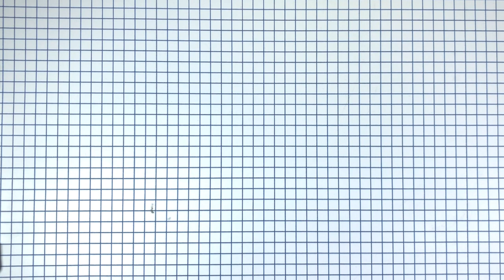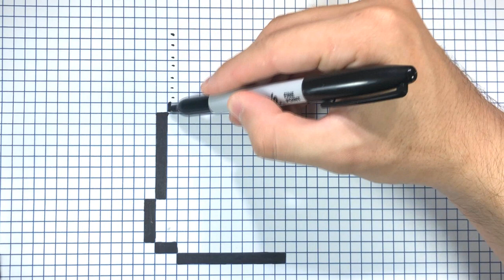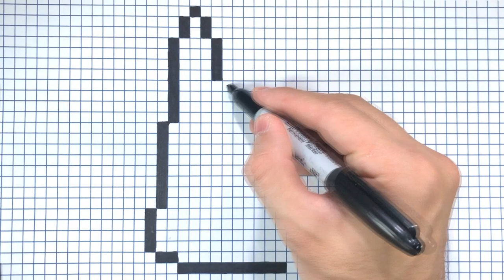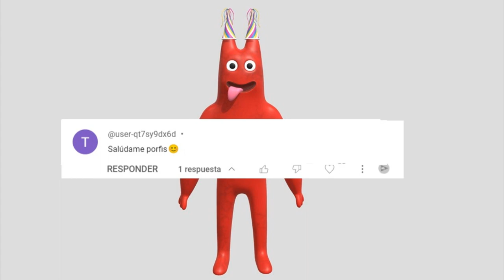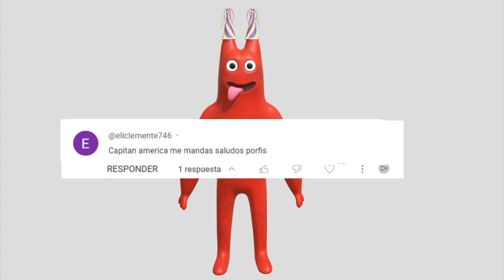Cómo Dibujar a Banban en Pixel Art! TUTORIAL PASO A PASO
En este vídeo tutorial dibujamos a Banban, paso a paso! por favor deja en los comentarios que te gustaría que dibuje en un próximo vídeo y deja tu Like si te ha gustado el tutorial y no olvides de suscribirte! :)